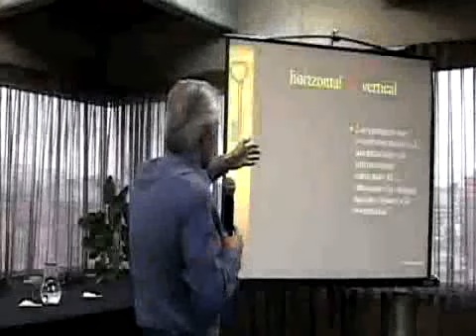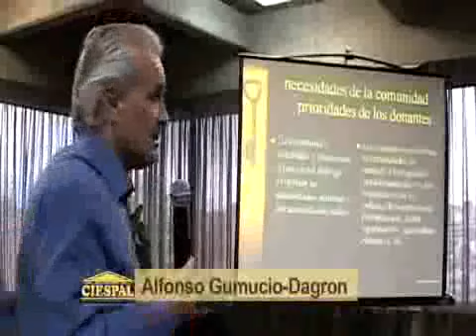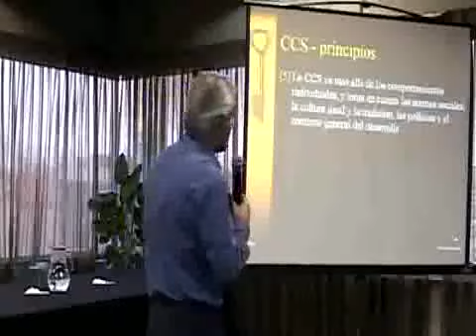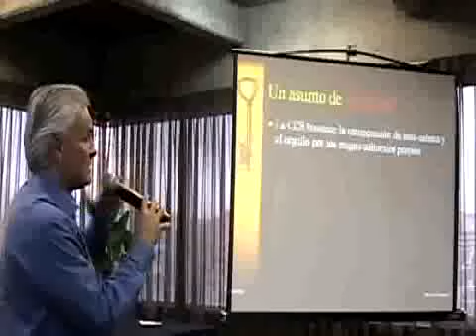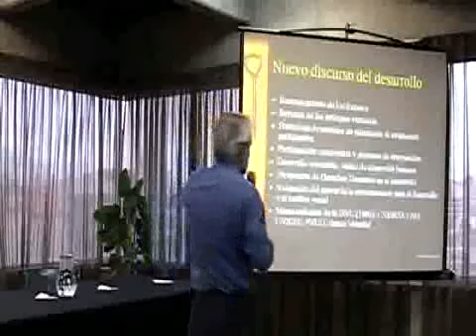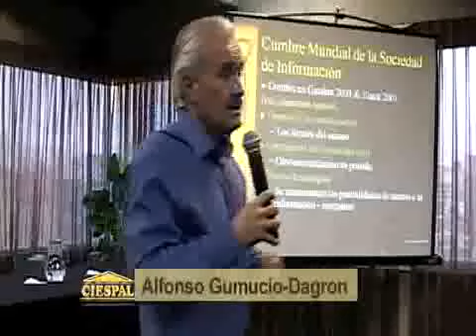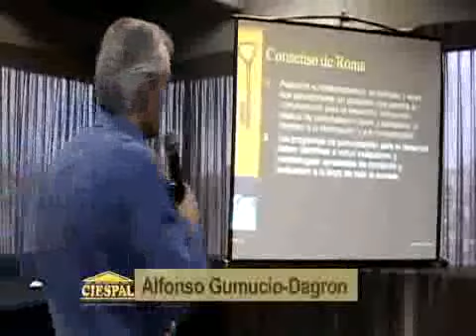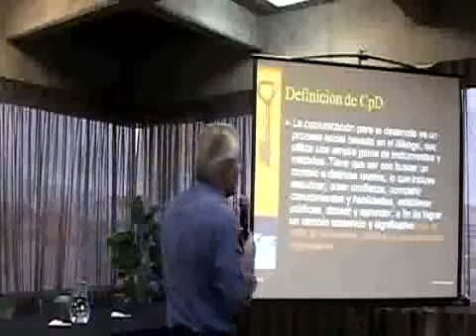Comunicación y desarrollo [3] - Alfonso Gumucio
Conferencia "Comunicación para el Cambio Social: clave del desarrollo participativo", dictada por Alfonso Gumucio Dagron en Ciespal, Quito, el jueves 24 de febrero 2011. Parte 3.